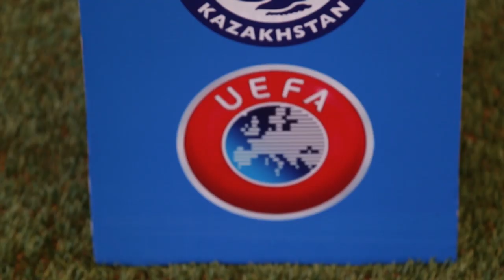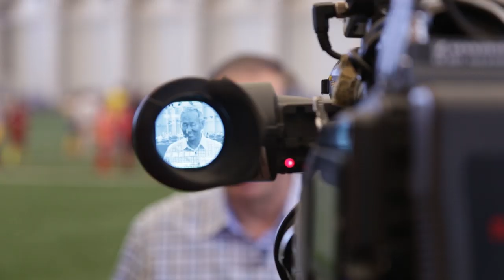Кепка за Яшина! Мячи от Байшакова! Ребята с нашего двора зажигают!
Дворовая лига юниоров набирает обороты!

Казахстанская федерация футбола поддержала «Дворовую лигу юниоров»!

Торжественная церемония открытия и стартовые матчи «Дворовой лиги юниоров» состоялись на арене турнирного манежа Казахстанской федерации футбола!

Юных участников турнира поздравили ветераны казахстанского футбола Сеильда Байшаков и Кайрат Нурдаулетов!

В турнире принимают участие 22 команды возрастных категорий 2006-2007г.р. и 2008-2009г.р.

Ветеран сборной СССР Сеильда Байшаков вручил капитанам всех без исключения команд-участниц игровые мячи, предоставленные Казахстанской федерацией футбола!

Другие занимательные подробности и турнирные сюрпризы, веселый и непоседливый дворовый футбол отражены в репортажном видеосюжете с места событий!